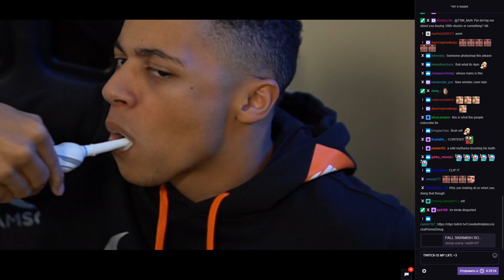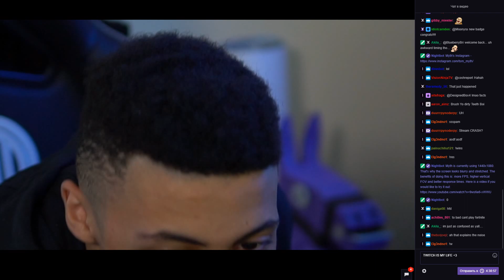Myth guide - How to brush you teeth behind PC